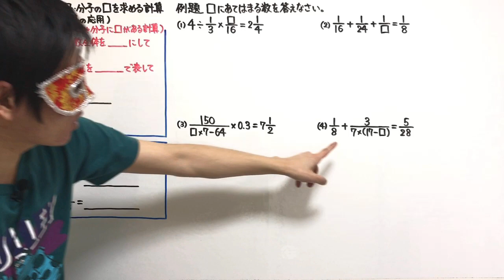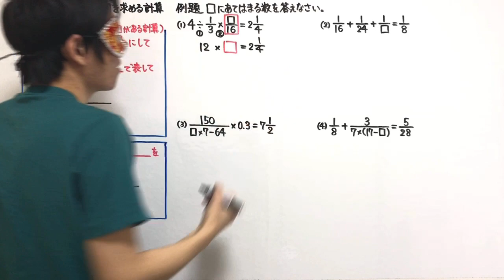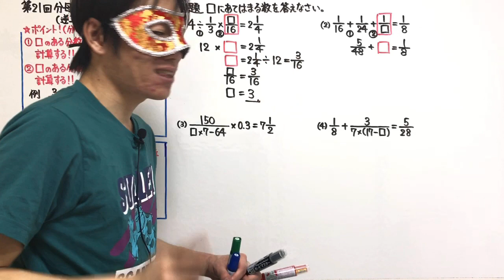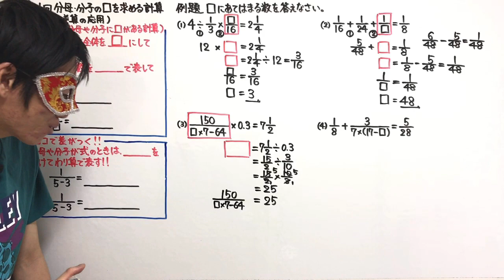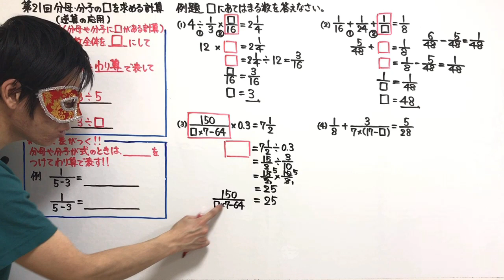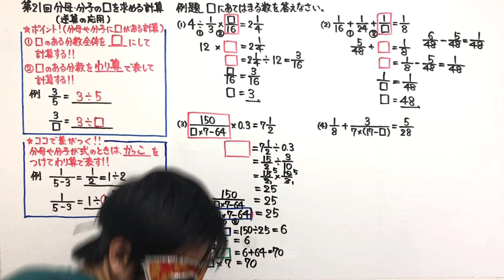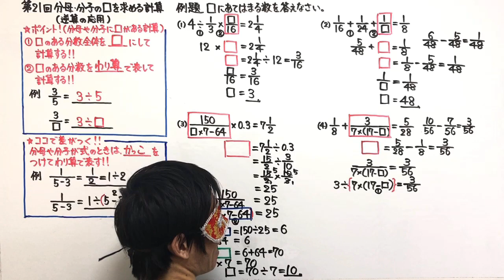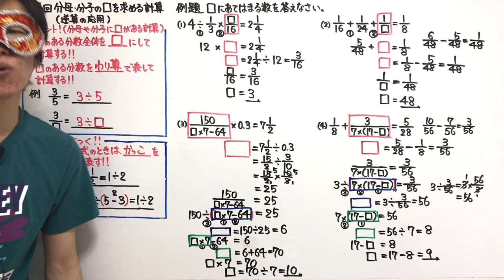計算達人「分母・分子の□を求める計算（逆算の応用）」小学４年生～６年生対象【毎日配信】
計算達人シリーズでは、中学受験に必要な計算問題を毎日配信していきます。第１回から順に学ぶことで、塾に行かなくても中学受験に臨めることを目的にしています！

★第２１回分母・分子の□を求める計算（逆算の応用）の授業プリントをこちらから印刷できます↓